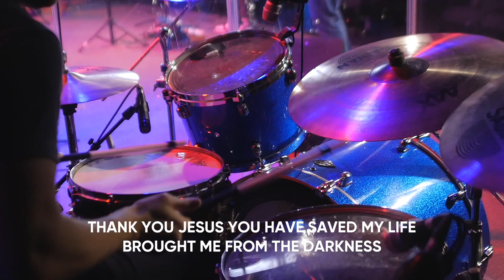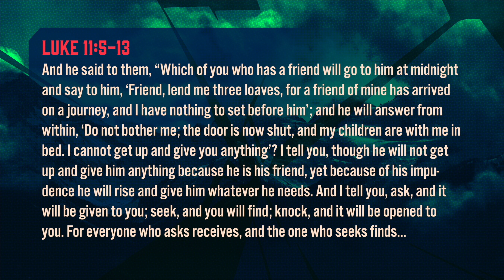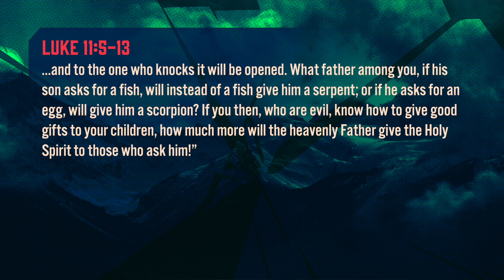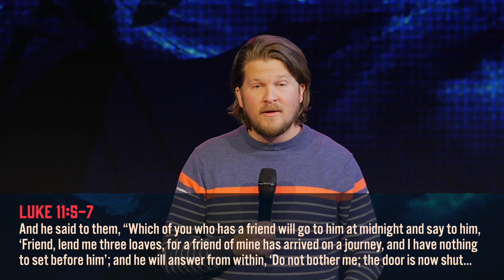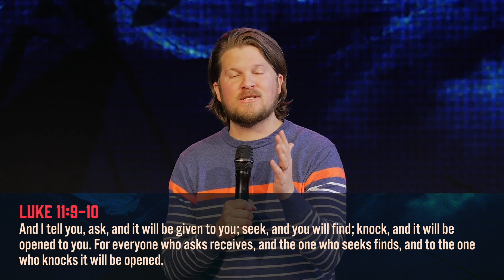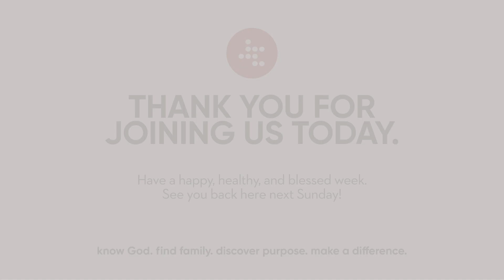January 2nd Sunday Service